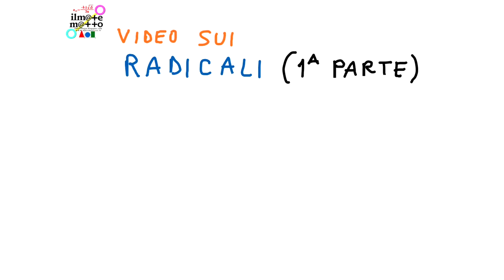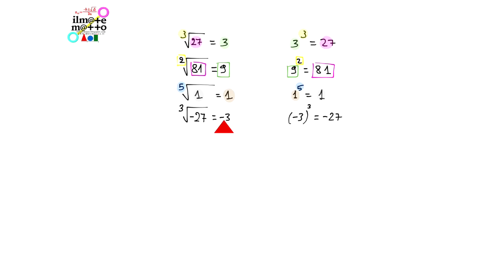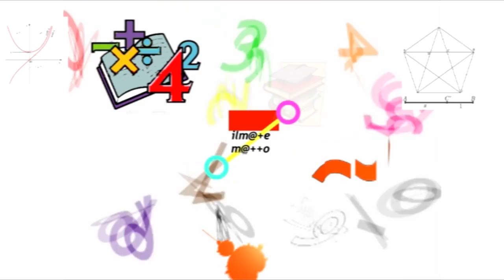Radicali (1ª Parte): Esercizi Svolti di Matematica per le Superiori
Radicali: Esercizi Svolti (1ª Parte). In questa video lezione, propongo diversi esempi di come si manipolano algebricamente i radicali: faremo moltiplicazioni e divisioni tra radicali; vedremo come si esegue la potenza o la radice di un radicale, ed altro ancora.

00:00 Introduzione
00:32 Nozioni di Base con diversi Esempi
04:17 Proprietà Invariantiva
06:02 Riduzione ad un unico indice di radice
07:14 Moltiplicazione e Divisione tra Radicali
12:57 Fattore del radicando fuori dal segno di radice
16:21 Potenza di un Radicale
17:05 Radice di un Radicale
18:17 Portare un fattore dentro il segno di radice
19:22 Addizione e Sottrazione tra Radicali
20:56 Altre risorse e chiusura

I nostri Links👇

Vuoi Voti piu' Alti in Matematica?

Matematica Quinquennio delle Superiori (ESERCIZI VARI SVOLTI_PDF):
scopri come ottenere gli Estratti Gratuiti:

Per approfondire la teoria sull’ argomento di questo video, puoi studiare su:

📗 Matematica blu vol. 2

Prova GRATIS Kindle Senza LimitI:

📚 Principio di Induzione (il mio ebook con 7 utilissimi esercizi ampiamente svolti e commentati):

📚 Grafici e Trasformazioni Geometriche (il mio ebook con 13 utilissimi esercizi ampiamente svolti e commentati):

📚 Monomi (il mio ebook con 20 utilissimi esercizi ampiamente svolti e commentati):

📚 I miei eBooks di Matematica su Amazon

📖📚 Libri scolastici

Prova GRATIS Kindle Unlimited:

Scopri qual è la Calcolatrice Scientifica più amata dai miei studenti:
🔢 Calcolatrice Scientifica

Finalmente! una buona e poco costosa Calcolatrice Grafica senza calcolo simbolico (molto utile all’ esame di maturità):
📱Calcolatrice Grafica no CAS

🎹🎷🎤 Musica senza limiti

Amazon Prime (Scopri i Vantaggi!)

⚙🔝 Amazon Business

🎹🎷🎤 Musica senza limiti

Amazon Vasta Selezione

💝 Fai una donazione e ci aiuterai a sviluppare altro materiale didattico gratuito. Grazie!